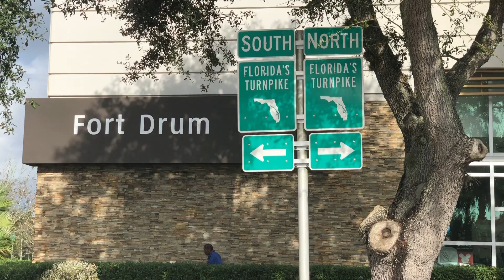Voltando para casa e o capacete PQP em parceria com a Bontrager ESTÁ A VENDA | Vlog 595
Sigam a gente:

Snap: PraQuemPedala